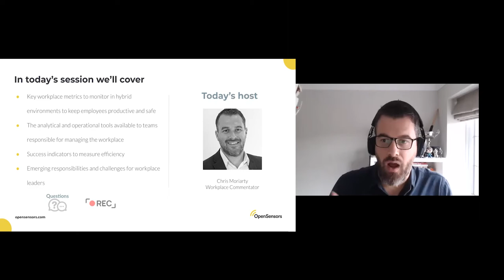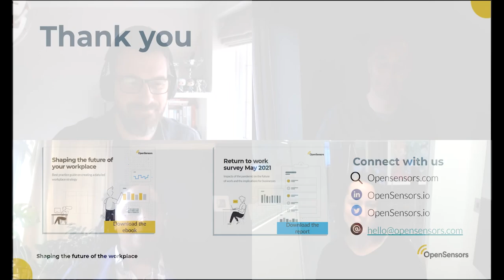Episode 3 - Sustaining hybrid work models - How to manage and optimise hybrid workplaces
Episode 3 of 3 - Hear from workplace experts from ARUP and 3edges to learn more on how workplace strategies can remain fluid and adaptive to the changing landscape.

Explore steps you can take and
- Key workplace metrics to monitor in hybrid environments to keep employees productive and safe
- The analytical and operational tools available
- Success indicators to measure efficiencies
- Emerging responsibilities and challenges for workplace leaders

Chapters
00:00 - Intro
02:06 - P1 How data has evolved
04:28 - P2 Has the use of data accelerated?
06:22 - P3 The role data has played in influencing workplace decisions
08:48 - P4 What actions has data accelerated pre and post pandemic
11:41 - P5 Understanding employee needs
13:03 - P6 Challenges that come with too much data
16:18 - P7 How do you leverage data to tell a story?
18:02 - P8 Why data methodology is the next evolution
24:26 - P9 Impacts of air quality on cognitive performance
27:42 - P10 How do you balance data requests?
37:42 - P11 The psychology of using data to tell a story
41:22 - P12 IT & Security around data collection
47:10 - P13 What is the approach to using data now?
50:11 - P14 Key take aways - scenario planning and predictive analysis

Speakers:
- Chris Moriarty - Workplace Commentator
- Yodit Stanton - CEO & Founder - OpenSensors
- Ian Ellison - Director - 3edges
- Steph Welch - Head of Facilities Management - ARUP
For more best practices and industry trends